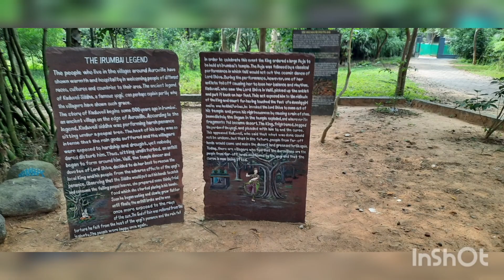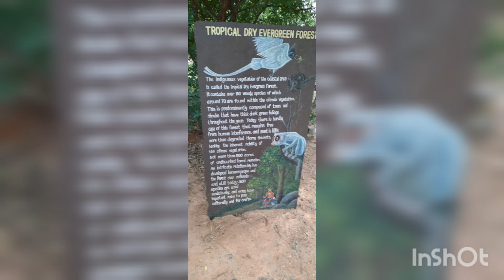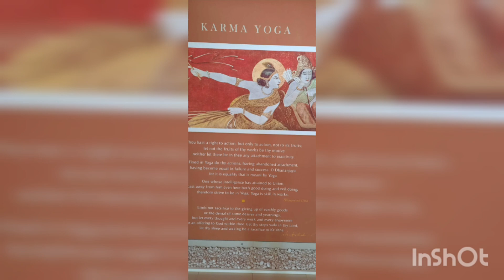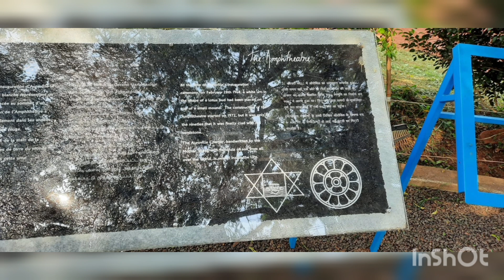Pondicherry trip:-Visit at Aurovile visitors centre